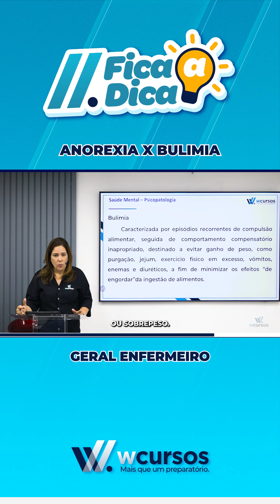Fica a Dica | Turma Intensiva Geral para Enfermeiros | Maciane Reis | Saúde Mental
Se liga nessa super dica que a profa. Maciane Reis deu na aula da Turma Intensiva Geral para Enfermeiros, sobre a diferença entre Anorexia e Bulimia.